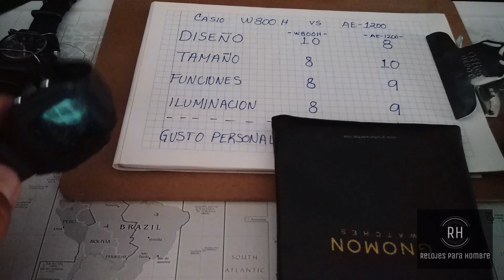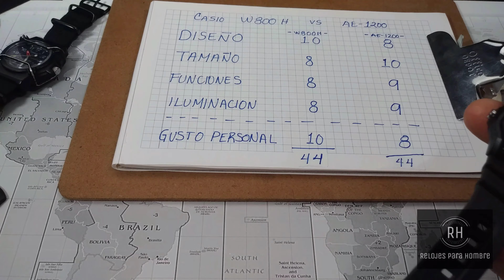Casio W800H vs AE-1200. Cuál es mejor? En español.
Bienvenidos a la comparación entre los que considero son los dos mejores relojes digitales de bajo costo. con cuál te quedas tu?